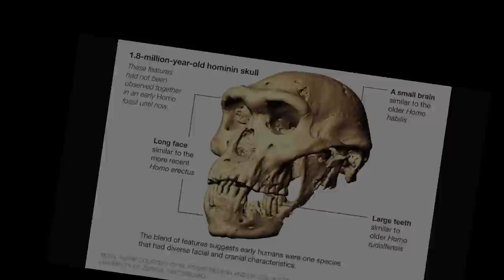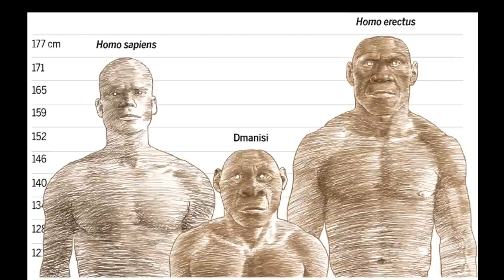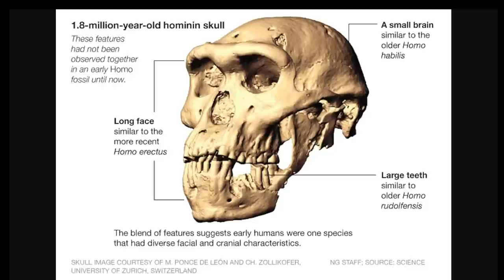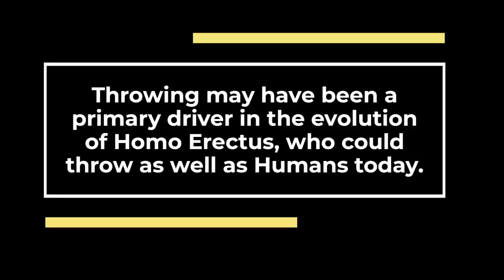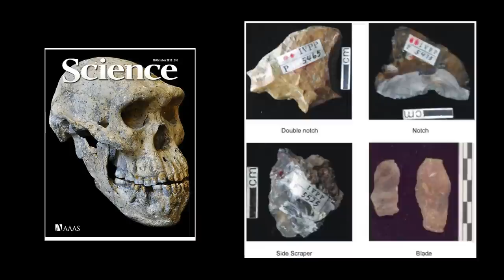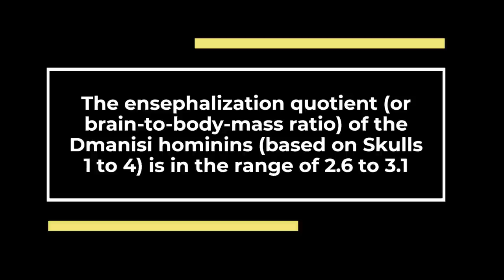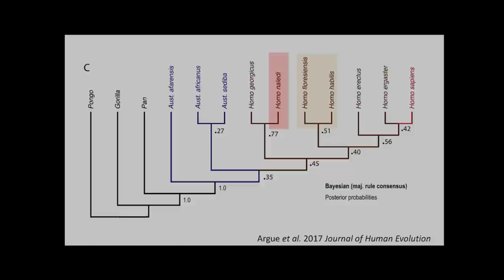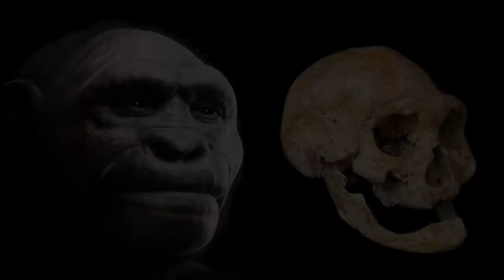Dmanisi Hominids - Mysterious Archaic Human Origins Explained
Until the discovery of the first jawbone Homo georgicus, aka the Dmanisi hominids, researchers thought that the first hominins to leave Africa were classic Homo erectus (also known as Homo ergaster in Africa). Homo erectus georgicus were thought to be the first people to migrate Out of Africa, but that title may belong to Homo Habilis. But as the bones and tools from this site show, a different picture of the earliest explorers is emerging. Origins Explained: Indeed, The DMANISI fossils have made it clear that these Ancient Human pioneers were startlingly primitive, with small bodies, simple tools, and brains one-third to one-half the size of modern humans'.  The 1.77 million year old DMANISI skulls (dmanisi homonids) are remarkably well-preserved.

CHAPTERS:

0:00 INTRODUCTION
3:15 DMANISI HOMONIIDS ORIGINS
6:45 DMANISI OUT OF AFRICA
10:50 THE OLD MAN OF DMANISI

Animation from the video game Ancestors - The Humankind Odyssey

Sources for your fact checking pleasure!